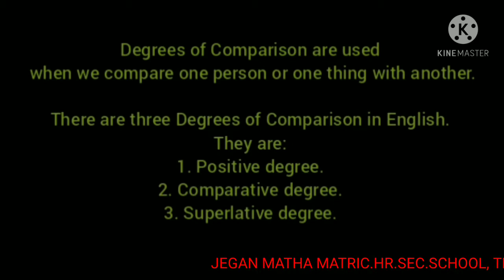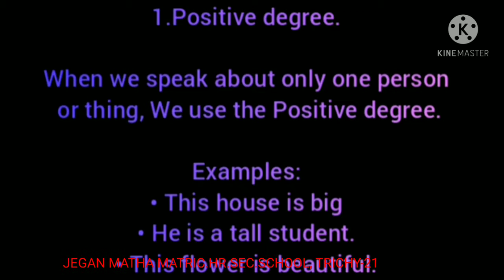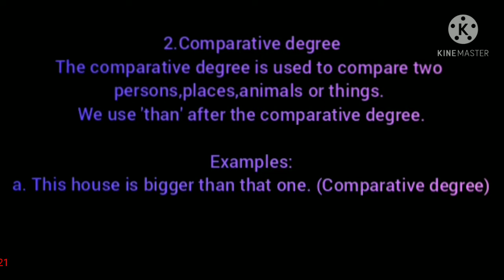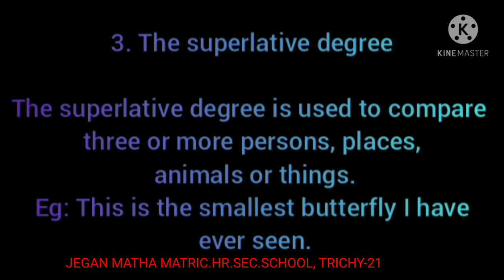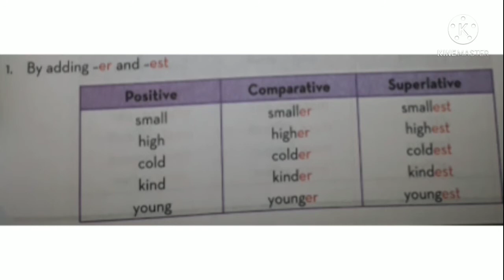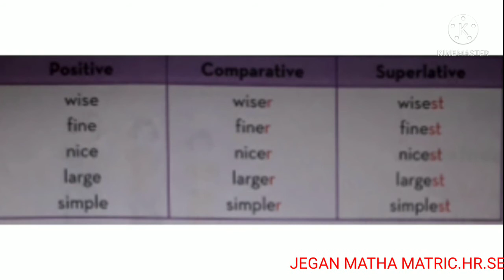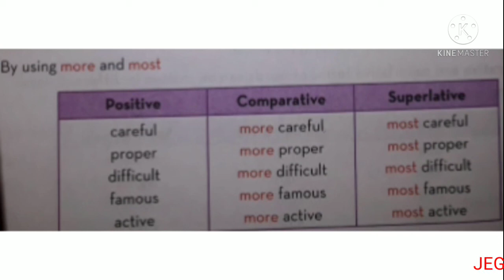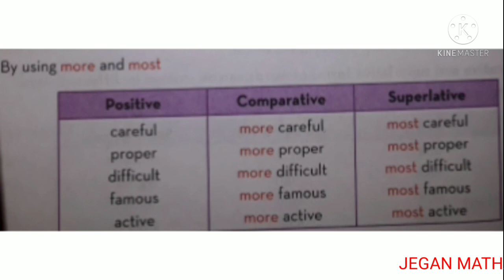STD IV ENGLISH - DEGREES OF COMPARISON ( 08. 03. 21)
STD IV ENGLISH  -  DEGREES OF COMPARISON